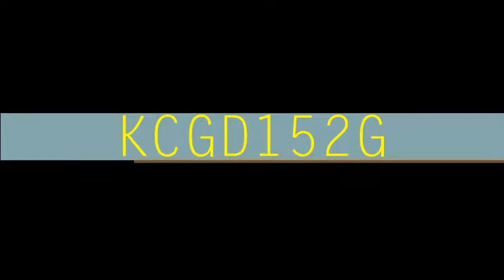Unique Door Type Opening With Ganesha Theme Wedding Card - KCGD152G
A unique design Ganesha with gold foiling is imprinted at the right side. This card has a door type opening i.e a unconventional opening. On the other side floral cut design with silver foiling wolly is placed behind. This card has two inserts as a standard offer. Additionally, white shaded floral theme will be engraved at the right side of the background. This card is a fast moving card. Customer will always prefer this card for its unconventional and trendy opening. Click the WATCH VIDEO icon to see the video of the card